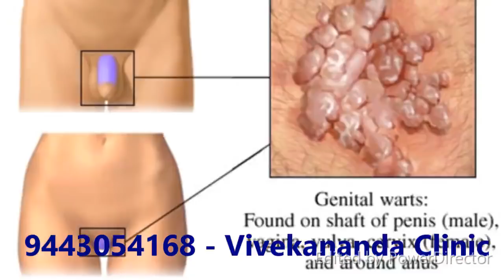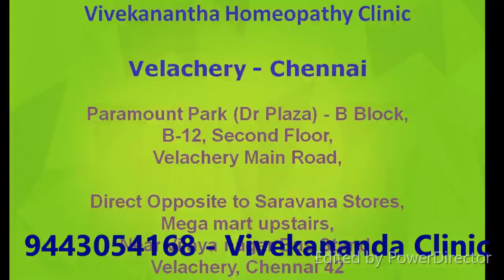பால்வினை நோய் வராமல் தடுக்க இந்த வழியை பின்பற்றுங்கள்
பால்வினை நோயானது அனைத்து வயதினருக்கும், ஆண்கள் - பெண்கள் யாருக்கு வேண்டுமானாலும் ஏற்படக்கூடிய ஒரு தொற்று நோயாகும்.

இதில் வேடிக்கை என்னவென்றால் பலருக்கு பால்வினை நோய் இருப்பது அவர்களுக்கே தெரிவதில்லை. அதனால் அவர்கள் செக்ஸ் வைத்துக் கொள்ளும் மனைவி / கணவனுக்கு அவர்களை அறியாமலேயே எளிதில் நோயை பரப்பி விடுகிறார்கள். வேறு பலர் பால்வினை நோய் இருப்பது தெரிந்தாலும், மற்றவர்களிடம் சொல்வதில்லை.

இந்த நோய் ஒருவரிடம் இருந்து மற்றவருக்கு பரவக்கூடியது. பால்வினை நோய் உள்ளவர்களுடன் உறவு வைத்துக் கொள்வதால் இந்நோய் பரவுவதற்கு அதிக வாய்ப்புகள் உள்ளன.

பால்வினை நோய் என்று தெரிந்த உடனேயே அதற்குரிய சிகிச்சையை எடுத்துக் கொள்தல் அவசியம். சிகிச்சை எடுத்துக் கொள்ளப்படாவிட்டால், அதுவே ஆண்மையிழப்பு, மலட்டுத்தன்மை போன்ற விபரீத விளைவுகளை பின்னாளில் ஏற்படுத்தி விடும் வாய்ப்புண்டு.

பால்வினை நோயின் அடுத்தகட்டமே ஹெச்ஐவி / எய்ட்ஸ் என்பதாகும். ஹெச்ஐவி / எய்ட்ஸ் போன்றவற்றால் உயிருக்கே ஆபத்து ஏற்படக்கூடும்.

ஹெச்.ஐ.வி என்பது ஒரு வைரஸ். (Human Immunodeficiency Virus). எய்ட்ஸ் என்பது அந்த வைரஸ் மூலம் உண்டாகும் பாதிப்பு மற்றும் நோயாகும். அதைத்தான் `AIDS' (Acquired Immunodeficiency Disease Syndrome)  என்று குறிப்பிடுகிறார்கள்.

பெரும்பாலும் எய்ட்ஸ் நோயை, ஒழுக்கக்கேடு சார்ந்த ஒரு நோயாக சமூகம் கருதுவதால், எய்ட்ஸ் என்ற பெயரைக் கேட்டதும் முகம் சுழிப்பதும், நோயாளிகளைத் தனிமைப்படுத்துவதும் இயல்பான ஒன்றாகிவிட்டது. எய்ட்ஸ் பற்றிய விழிப்புணர்வு ஏற்படுத்தினால் தனிமைப்படுத்துதலைத் தவிர்க்கவும், சமூகத்தின் பார்வையை மாற்றவும் முடியும் என்பதுடன், எய்ட்ஸ் நோயால் ஏற்படும் உயிரிழப்புகளை பெருமளவில் தவிர்க்க முடியும்.

மனித உடலில் மட்டுமே உயிர்வாழக்கூடியது ஹெச்.ஐ.வி வைரஸ்.  பெரும்பாலும் உடலுறவின்போது ஏற்படுகிறது என்றாலும், பரிசோதனை செய்யப்படாத ரத்தம், சுத்திகரிப்பு செய்யப்படாத ஊசிகள் மற்றும் தாயிடமிருந்து சேய்க்கும் இது பரவக்கூடும்.

பெண்களைக் காட்டிலும் ஆண்களை சற்று அதிகம் பாதிக்கிறது எய்ட்ஸ்.

எய்ட்ஸ் என்ற நோயே வராமல் தடுக்க நல்லொழுக்கம் சார்ந்த  வாழ்க்கைமுறைதான் வழி என்பதை முதலில் சொன்ன `ஏபிசி' சொல்கிறது.

A= Abstain (தவிர்த்தல்)

B= Be faithful (உண்மையாக இருத்தல்)

C= Condomise (தடுப்புறை பயன்படுத்துதல்)

இதுபோன்ற எளிய `ஏபிசி' (ABC), எய்ட்ஸ் என்ற நோயிலிருந்து காக்கவும், அதன் களங்கத்திலிருந்து தப்பிக்கவும் வழிவகுக்கிறது.

பால்வினை நோய் இருப்பவர்களுடன் பாலுறவு கொள்வதால் மட்டுமே இந்நோய் பரவி விடுவதில்லை. இந்த தொற்று நோய் இருப்பவர்களுடன் ஸ்கின் டூ ஸ்கின் கான்டாக்ட் எனப்படும் தொடு உணர்ச்சி மூலமாகவும் பரவுகிறது.

மேலும் பாலுறுப்புகள் மூலமாக உறவு கொள்ளாமல், வேறுவகையில் செக்ஸ் வைத்துக் கொண்டால் பால்வினை நோய் ஏற்படாது என்ற தவறான கருத்தும் நிலவுகிறது. பால்வினை நோயை ஏற்படுத்துவது வைரஸ் அல்லது கிருமி என்பதால், உடலில் சிறு கீறல் இருந்தாலும் அதன் மூலம் இந்நோய் பரவி விடும் என்பதே உண்மை.

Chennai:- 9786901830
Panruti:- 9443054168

For appointment: SMS your Name -Age – Mobile Number - Problem in Single word - date and day - Place of appointment (Eg: Rajini – 30 - 99xxxxxxx0 – gas trouble, gas in stomach, vayu problem, Ulcer in stomach, அல்சர், வயிறு புண், வாயு தொந்தரவு,  – 21st Oct, Sunday - Chennai ), You will receive Appointment details through SMS